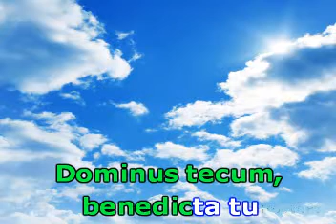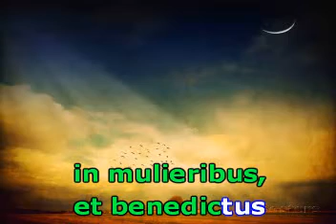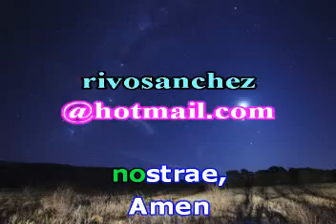Ave Maria. De: Michael Lorenc